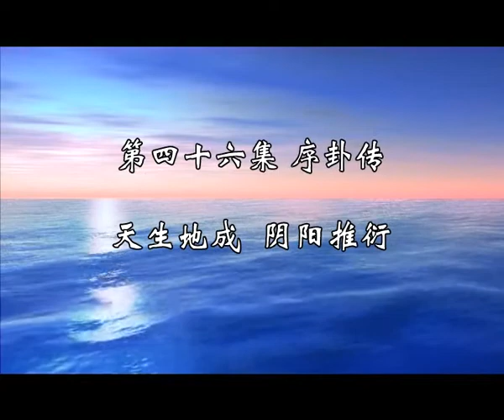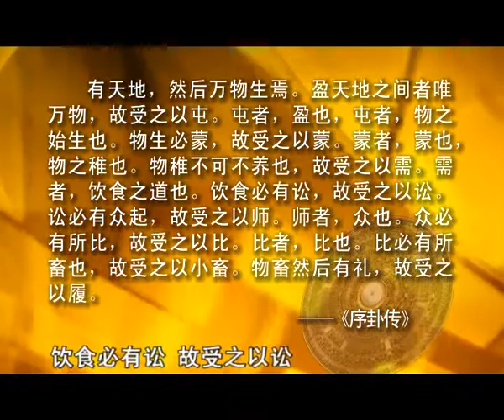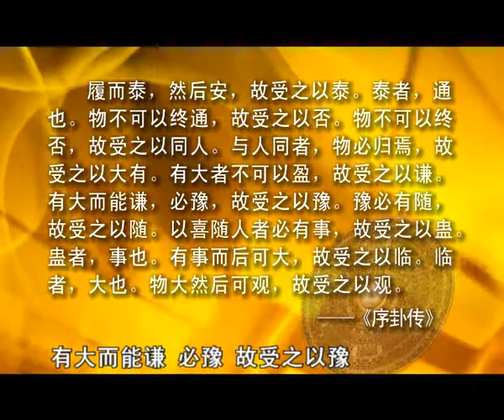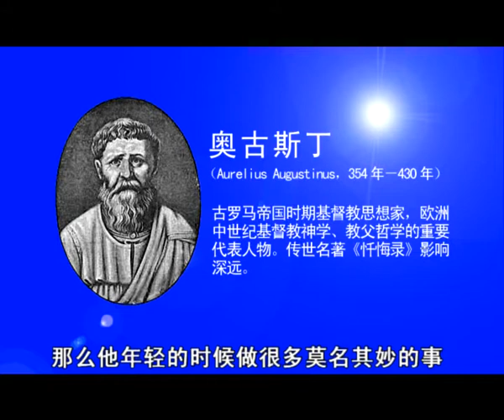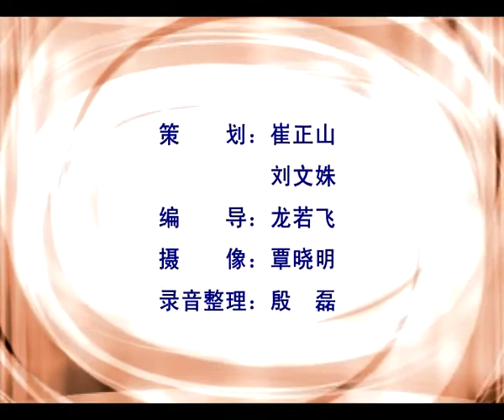傅佩荣教授：《详解易经六十四卦》高清版 第46集 序卦传——天生地成，阴阳推衍